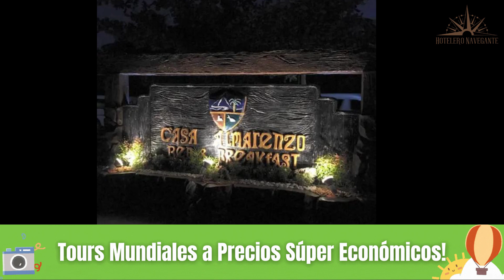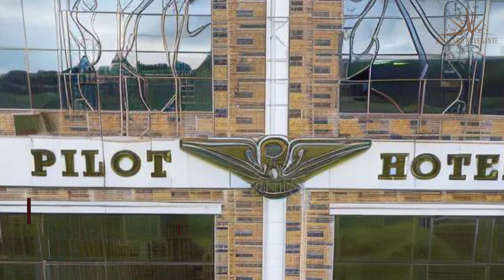Hoteles Baratos en Baní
Necesitas un hotel económico para tu próximo viaje a Baní? ¡No busques más! En este video echaremos un vistazo más de cerca a un hotel económico en Baní que supera tus expectativas sin romper tu presupuesto.

1. Pilot Hotel powered by Cocotel

2. Casa Almarenzo Bed & Breakfast

3. Birdland Beach Club

⏰ CÓDIGO DE TIEMPO ⏰:

00:00 Número 3
01:00 Número 2
02:00 Número 1

Baní, Hotel más barato en Baní, Hostales en Baní, Hoteles famosos en Baní, Hoteles de lujo en Baní, Baní mejores hoteles, Baní tour de hoteles, Reseña de hoteles en Baní, Mejores lugares para visitar en Baní, Baní city walk, cosas que h